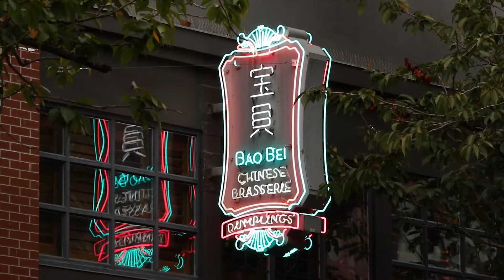1910 188 Keefer Street Video - OPEN HOUSE THIS SATURDAY, April 1st 2017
OPEN HOUSE THIS SATURDAY

This Contemporary two bed and two bath SUB-PENTHOUSE offers urban living rooted in the history and soul of Vancouver’s Vibrant Chinatown. Built to celebrate the conjuncture of old and new, architecture and design enthusiasts will appreciate the ornamental entry inspired by the Chinese Moon Gate and the contrast created by the use of brick, concrete, and glass.

Fabulous open concept design with bedrooms & bathrooms separated by the living space, gourmet kitchen with breakfast bar seating, flooded with plenty of natural light with from the bright south facing floor to ceiling windows.

Enjoy the large view balcony for BBQ'ing and entertaining with amazing False Creek VIEWS as your backdrop.

This contemporary Sub-Penthouse is outfitted with hardwood floors, hot water heat, integrated Meile appliances, gas cooktop, roller shades, stone counters and bonus oversized electric car charging parking stall.

Building amenities include a 10th floor roof top patio with fireplace, BBQ, kids play area, garden plots, plus an indoor lounge, gym and some of the best views Vancouver has to offer. But perhaps the best thing about this urban home is its location in the heart of eclectic Chinatown. You’ll find culinary delights, offbeat galleries, and trendy boutiques just steps from your door.

Discover and live in one of Vancouver's most dynamically transforming areas!

Please call Neal Uchida for more information at 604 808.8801